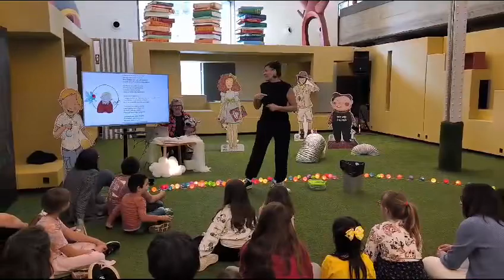Cuentos que contagian ilusión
Cuenta cuentos de Baltasar, personaje de la colección de los “cuentos que contagian ilusión” de la Biblioteca Infantil de Fundación ONCE. Este cuenta cuento se hizo en la Casa del Lector en Matadero de Madrid